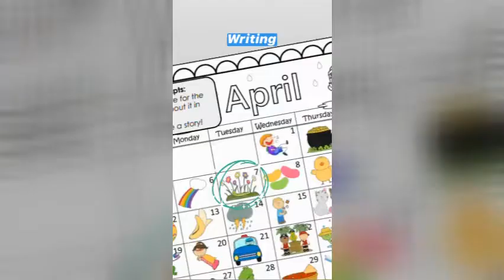Virtual Visit - TUESDAY, APRIL 7, 2020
Ms. Callisen & Wiggles are sending videos to their Kindergarten friends who they miss so much! Every video has a challenge for you!

Student Video 🎥 TUESDAY, APRIL 7, 2020
School: Imagine Cortez Park

WELCOME: Hydration challenge!
Today is World Health Day! Try to make healthy food and exercise choices today! What are you doing today to be healthy?

SIGHT WORD: Use paint, shaving cream, salt, sand, markers, crayons, or water and a makeup brush to write your sight words! Challenge yourself and write a sentence!

WRITING: Today's picture has flowers. You can write a sentence about your favorite flower or who you want to give a flower to!

NUMBER TALK: Compare and tell which color shows more and which shows less. How do you know? Then, find groups of 11 around your home.

READ ALOUD:  "The Tiny Seed" by Eric Carle
Retell the story. What happened at the beginning, uh oh in the middle, and at the end? "First...then...at the end..."

CLOSING: Keep learning & growing!
Remember to finish your writing sentence about the flowers and 1 page of your reading comprehension! Spend 5-10 minutes practicing math by playing a math game or completing a math page!
Then take a break to play, relax, and hydrate.

*Music Rights: What A Wonderful World (Medley) - Israel Kamakawiwo'ole